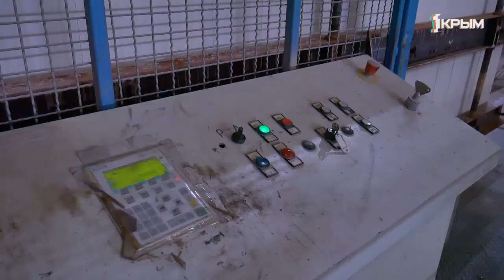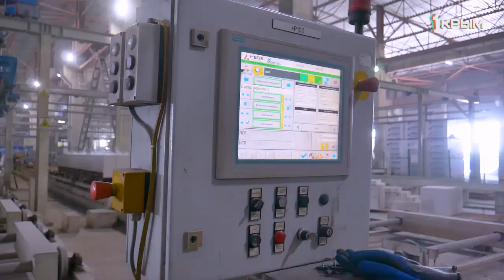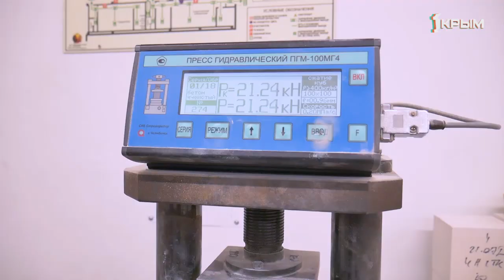Стройка. Выпуск от 07.08.20. Завод по производству газобетона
Рекорды строительства. Единственный в Крыму завод по производству автоклавного газобетона обеспечивает 90 процентов строительства объектов Федеральной Целевой программы. Среди них - аэропорт, больницы, детские сады и школы... Добро пожаловать на "Стройку"!